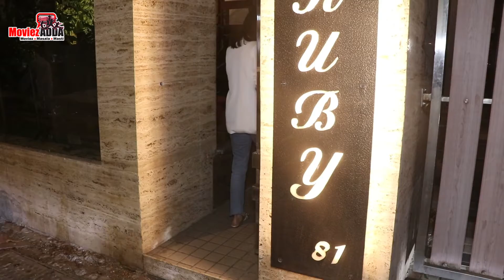Malaika Arora दिखाई दी Sanjay Kapoor और उनकी Wife Maheep के साथ Bunty Sajdeh House Bandra में